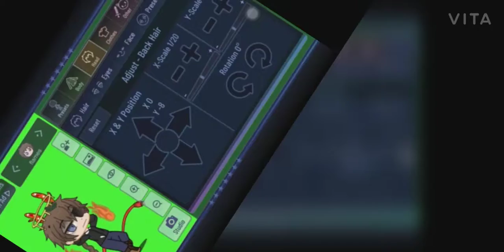·For Lynn The OG·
Ello My D€VILS..

·I'm Just Doing Gifts Right Now Cuz·

·So Yeah That's It·

Bye My D€VILS..